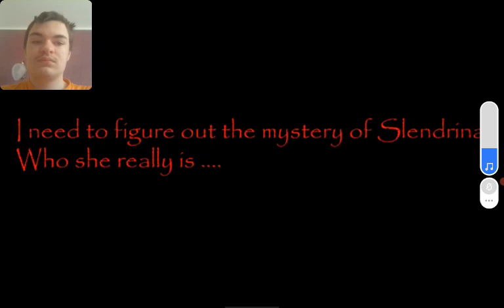Saulius play house of slendrina easy mode part 1